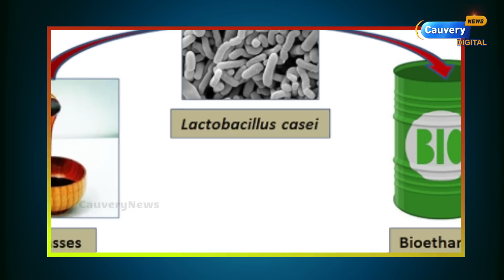இந்தியாவின் முதல் எத்தனால் எரிபொருள் வாகனம்! | Flexi Fuel in Tamil | E20 | Petrol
For any Queries Please contact Cauvery News newsletter👉👉